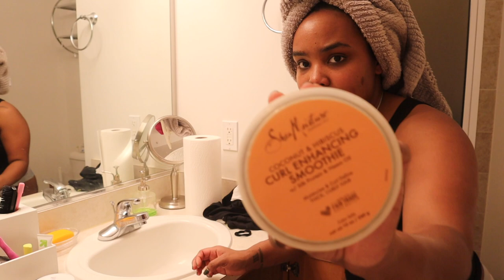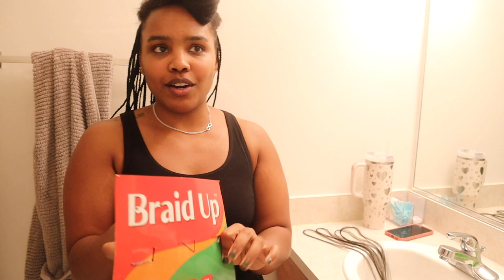Juicy FAQ: my Fiancé, how did we meet, kids, school, work, hair skin, New Business, etc.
You can skip around. Check below to skip to where you want to be :)

Black Label Logistics
Amazon Storefront
WEDDING VLOG: grocery haul, packing mother of the bride and groom bags, amazon unboxing, etc

Amazon Storefront

Mother of the Bride Bag
Mother of the Groom Bag
Ring Security Kit
Target Skirt

00:00 Intro
01:53 High school, College and Medical School locations. My degrees
02:22 What kind of doctor do I want to be?
03:23 Graduation? Applying for Residency?
05:04 Favorite Smoothie Recipe
05:48 Where do you live now?
06:32 New Business- Black Label Logistics
08:07 Explaining the process of obtaining a medical degree and where I am in that process
10:02 Skin and hair care
14:14 Diet and exercise
16:23 Where did my bf and I meet?
19:12 First date
23:11 Second date
24:11 Making it official
25:10 Long distance season of dating
25:58 Moving in
26:50 How old is he?
27:04 How long have we been together?
27:12 Dynamic at home?
28:05 Final hair